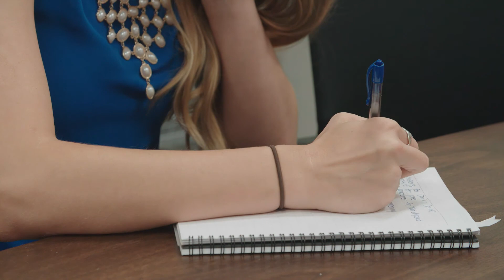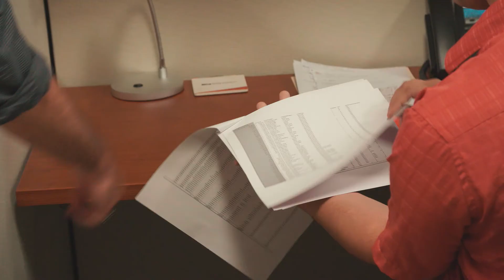Protective Insurance Internship Program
You are passionate about everything you do, and that should be reflected in your career. Protective Insurance is seeking committed individuals whose values align with our own. If you’re seeking real-world experiences and striving for excellence in your life, Protective Insurance is the opportunity you’ve been waiting for!